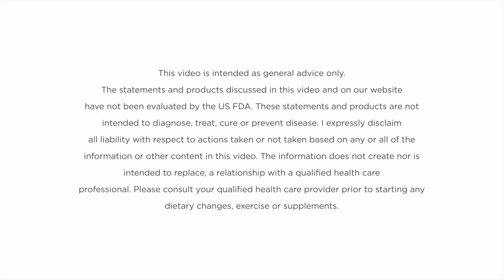6 Foods To Avoid If You Have Kidney Disease | Foods Bad For Kidneys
Kidney disease is a serious health condition that affects millions of people around the world. Diet plays a crucial role in managing kidney disease, and there are 6 foods to avoid if you have kidney disease.

Individuals with kidney disease should limit their intake of phosphorus and potassium.

Finally, individuals with kidney disease should avoid harmful fluids. While it is important to stay hydrated, but harmful fluids can put a strain on the kidneys, leading to further damage.

In this video, Jessianna talks about 6 foods to avoid if you have kidney disease and how these foods affect your kidneys and lead to major diseases like Polycystic Kidney Disease or Chronic Kidney Disease.

0:00 Intro
1:07 Foods to avoid if you have Kidney Disease
4:00 1) Fast Foods
6:53 2) Soft Drinks
9:15 3) Artificial Sweeteners
12:02 4) High Fructose Corn Syrup
16:33 5) Heavy Portions of Meat
20:00 6) MSG and Sodium intake
21:53 More about avoiding Foods
24:04 To get in touch with Jessianna
24:50 Outro

In conclusion, there are 6 foods to avoid if you have kidney disease. These include foods high in sodium and potassium, as well as excess fluids. Patients should work with their doctor or a registered dietitian to develop a meal plan that meets their nutritional needs while avoiding these harmful foods. By following a healthy diet, individuals with kidney disease can help manage their condition and improve their overall health.